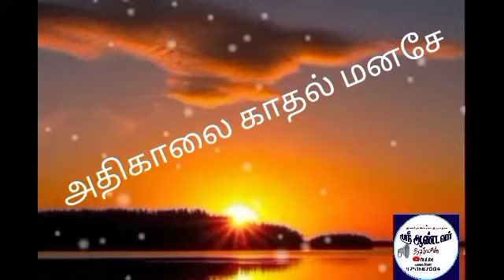அதிகாலை காதல் மனசே 004